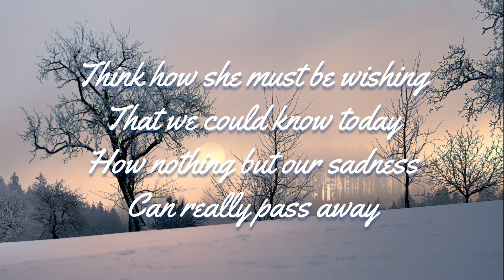Nadine Reads... Gone But Not Forgotten (She) (Funeral Poetry)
Gone But Not Forgotten (credited to Ellen Brenneman)

Don’t think of her as gone away
Her journey’s just begun,
Life holds so many facets
This earth is only one

Just think of her as resting
From the sorrows and the tears
In a place of warmth and comfort
Where there are no days and years

Think how she must be wishing
That we could know today
How nothing but our sadness
Can really pass away

And think of her as living
In the hearts of those she touched
For nothing loved is ever lost
And she was loved so much

Still Image: Simon Berger on pexels.com